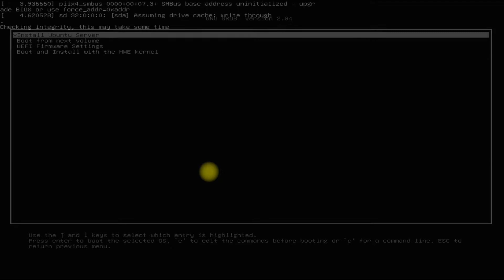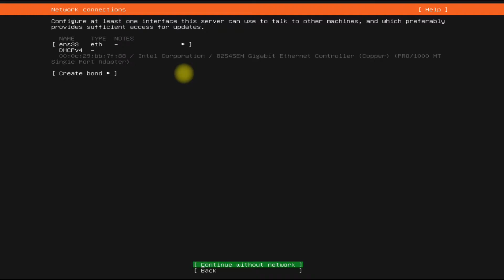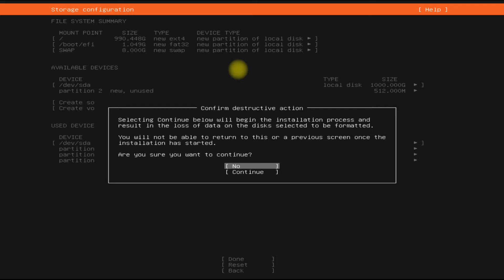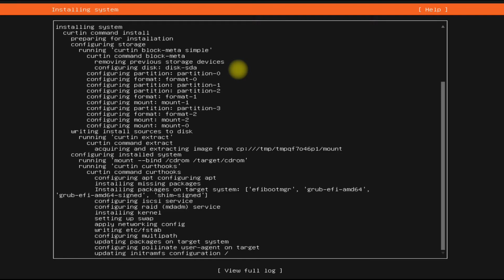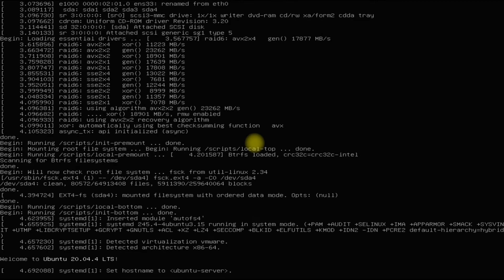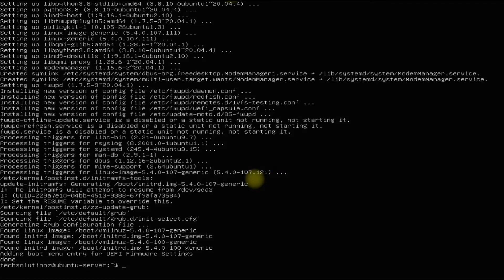How to Setup Ubuntu Server 20.04.4 with Manual Partitions | Quick Ubuntu Server Installation 2022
How to Setup Ubuntu Server 20.04.4 with Manual Partitions | Quick Ubuntu Server Installation 2022 | Do you want to Install Ubuntu 20.04 Server ? Do you want a Quick Ubuntu Server Installation for your PCs ? You have knocked the right door. In this Quick Ubuntu Server Installation Guide we will be Guiding you to Install Ubuntu Server 20.04 with Manual Disk Partitions. Give it a try and Learn Installing Ubuntu Server with ease.